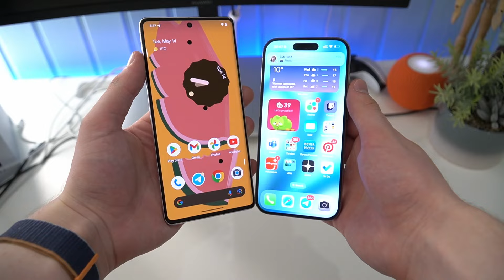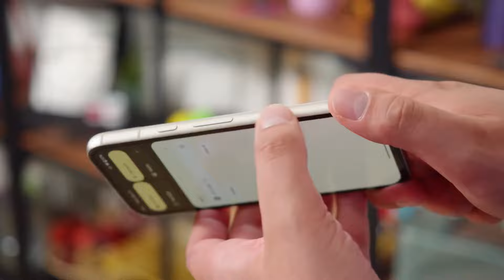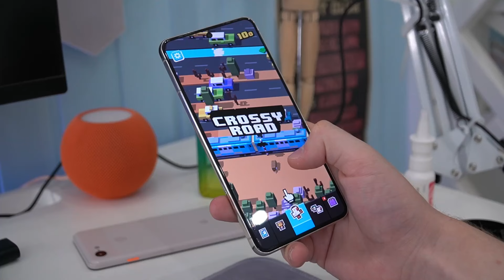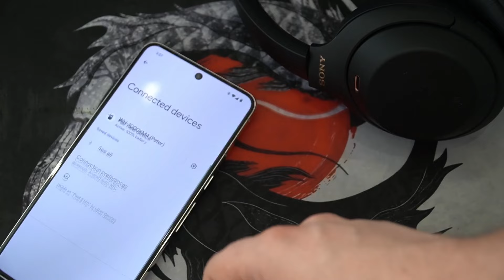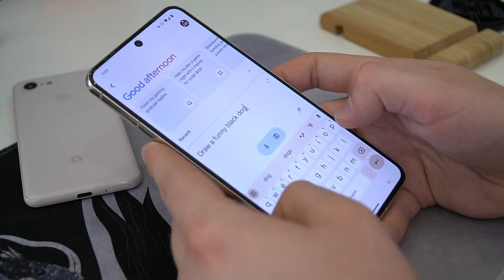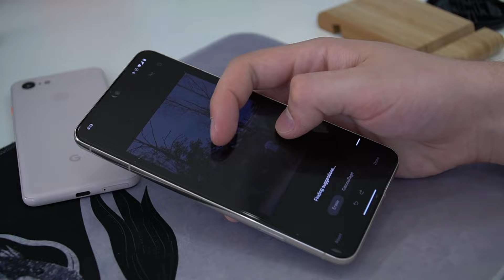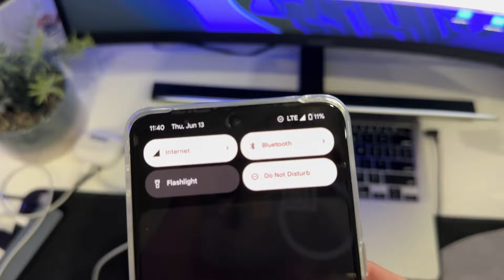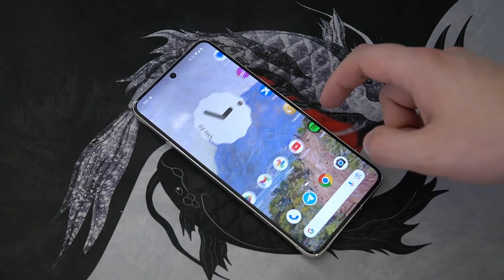ВЕЧНЫЙ ПИКСЕЛЬ | Google Pixel 8 Pro в 2024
Это были лучшие 2 недели в моей жизни: именно так бы я описал жизнь в особняке Вина Дизеля, но не опыт использования Google Pixel 8 Pro. Сегодня разберемся, почему одни его ругают, а другие хвалят. И главное - почему я перешел на гуглофон с iPhone 15 Pro.

ТАЙМ КОДЫ:

00:00 ФОРСАЖ ПИКСЕЛЬ
00:17 Пиксель уникален?
00:57 О чем речь?
01:10 Пиксели как вино
01:47 Кто ненавидит пиксели?
02:07 Красотища
02:21 По чем пиксели за кг?
02:39 Эргономика
03:11 Проблема темных пикселей
03:37 Душним про Романцева
06:01 Глянец - главная проблема п8п
06:21 Зарядка
06:40 ВЕЛИКОЛЕПНЫЙ ЭКРАН
07:25 ЗВУК - БОЛЬ
08:08 Больной Tensor G3
09:31 7 лет поддержки гнилого железа
20:28 Android 15
11:07 Тормознутая Gemini
11:47 Проблемы с сетью
12:49 Камеры
13:47 AIAIAIAIAIAIAI
15:09 Фронтальна и итоги
15:25 ПЕРВЫЙ ЖИВУЧИЙ ПИКСЕЛЬ
17:39 Первый идеальный?